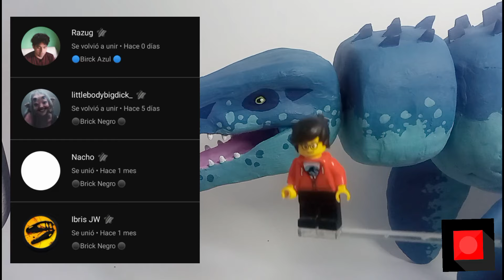Mi colección Completa de Dinosaurios LEGO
en este video verán mi colección completa de dinosaurios de LEGO con su respectivo precio actual

( los precios son medias aproximadas sacadas de Brick Link un mercado Extranjero )

te gustaría conseguir los modelos 3D de los Compys, Lystros o la base para reptiles voladores?
entra a este link: 🌟

este video peso 2800 megas alv